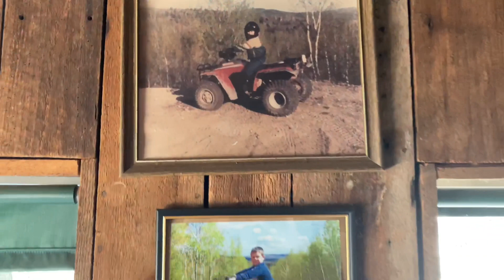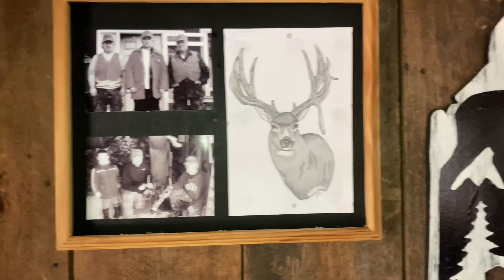Deer Camp. Up to Camp Series- It’s spring in Maine! Time to go up to camp!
The snow is almost gone so it’s time to see if we can make it up to deer camp for the first time this year! The road is still a little to soft and muddy for the truck so we’ll take the 4 wheeler instead! Time to start scouting for deer season!